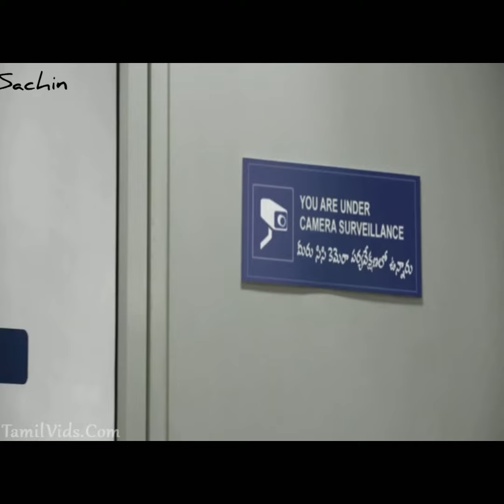Cute relationship forever😆😆😆😆😆no break up ever